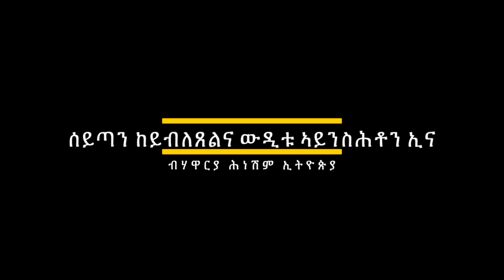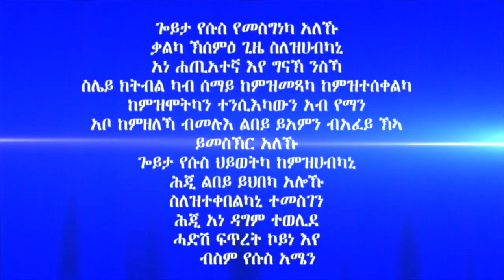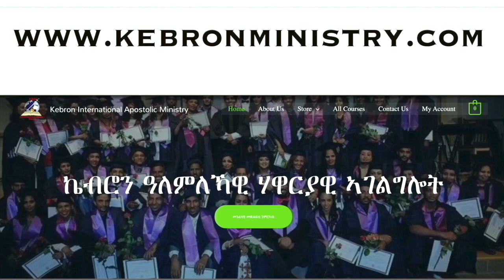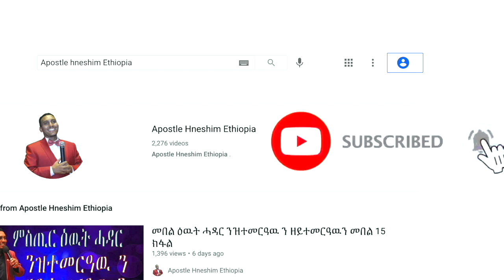"ሰይጣን ከይብለጸልና ውዲቱ ኣይንስሕቶን ኢና" ሃዋርያ ሕነሽም ኢትዮጵያ